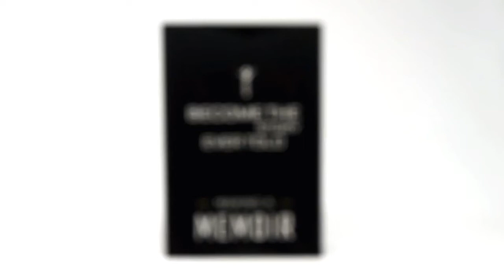Become the Greatest Story Ever Told - Diamond 3D Foil Book Printing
The book title on this cover features our Diamond 3D foil book printing:

Diamond 3D FOIL is a raised metallic foil coating that can be used to highlight elements of your book cover (most often your book title) to really catch the eye. Currently available in gold, silver, red, or blue.